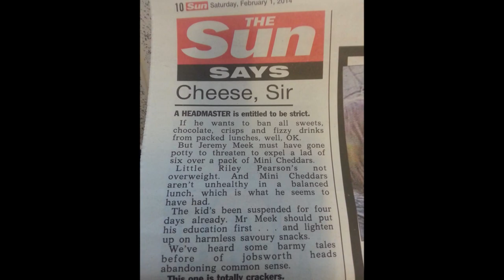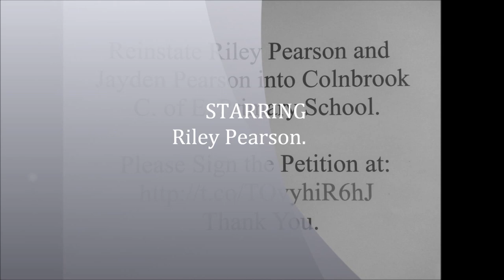Reinstate Riley Pearson & Jayden Pearson into Colnbrook Primary School-Mini Cheddars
Both Boys Permanently Excluded from School for having Mini Cheddars in their Lunchbox.